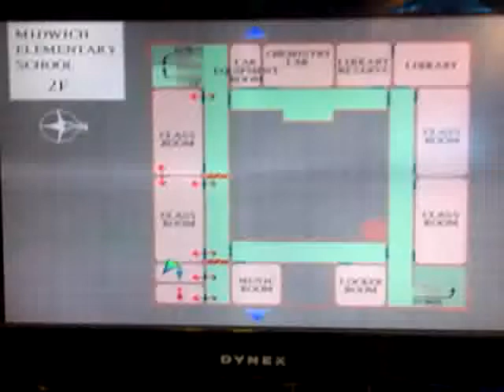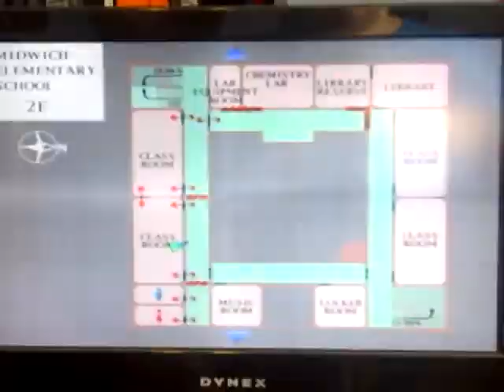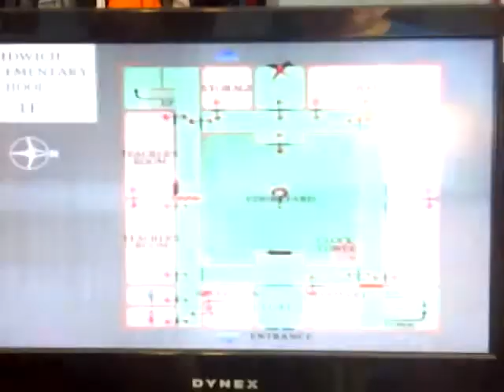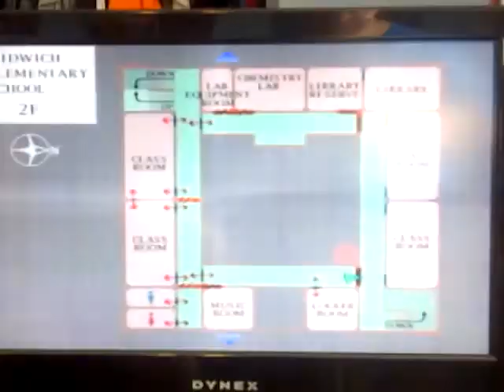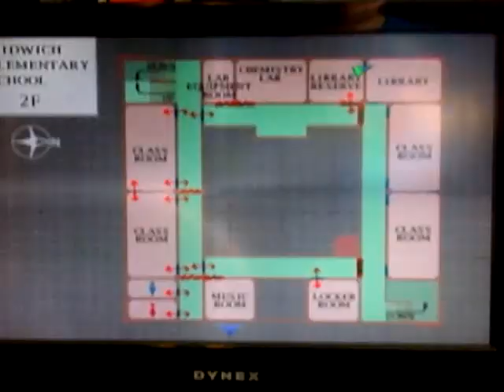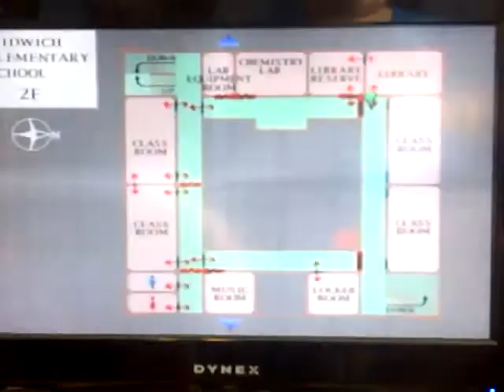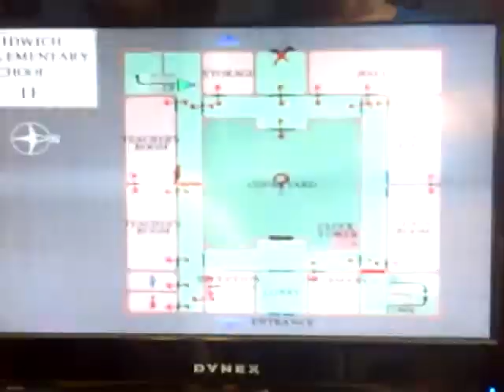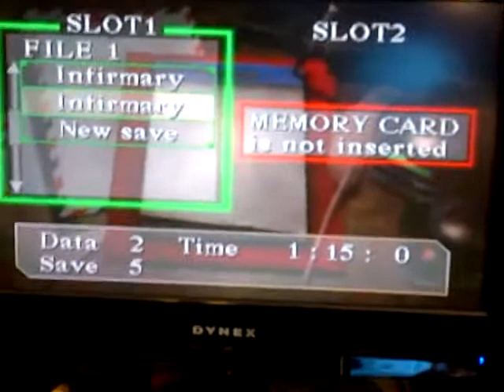Trekking Solo Tuesdays: Silent Hill (Part 6)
I finish checking out the rest of the Elementary School and manage to find a key to two locked classrooms and the Boiler Room. Now all I have to do is figure out what lies in those 3 rooms...